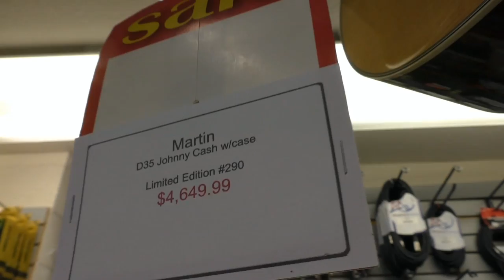США 2463: Поговори, хоть ты со мной, гитара мериканская...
Поговори, хоть ты со мной, гитара мериканская...Самый информативный форум об эмиграции в США